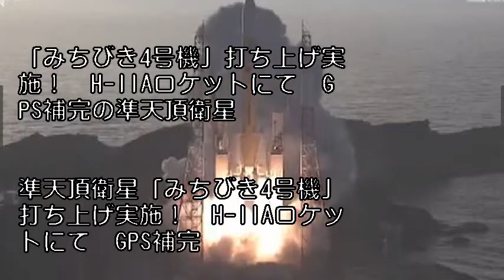‹日本版ＧＰＳ衛星›みちびき４号機、打ち上げ成功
測位衛星「みちびき」４号機を載せて打ち上げられるＨ２Ａロケット３６号機＝ＪＡＸＡのライブ中継から

　三菱重工業と宇宙航空研究開発機構（ＪＡＸＡ）は１０日午前７時１分、

政府の測位衛星「みちびき」４号機を載せたＨ２Ａロケット３６号機を種子島宇宙センター（鹿児島県）から打ち上げた。

４号機は予定通り軌道に投入され、打ち上げは成功した。

 　「みちびき」は日本独自の衛星測位システムを構築するための人工衛星で、

米国の全地球測位システム（ＧＰＳ）を補完して誤差を小さくする。

４号機は日本のほぼ真上に長時間とどまる特殊な軌道を周回する「準天頂衛星」。

日本上空を交代で２４時間カバーできる４基態勢が整った。

 　政府は、来年度初めにも測位サービス提供を始める予定。

みちびきの高精度測位技術は、自動車の自動運転、小型無人機（ドローン）を使った物資輸送、

災害時の安否確認システムなど、新しい産業への活用が期待される。

政府は、今後成長を目指す宇宙産業の柱の一つと位置づけている。

 　「みちびき」の１号機は２０１０年９月、２号機は今年６月、３号機は同８月に打ち上げられた。

２３年度をめどに計７基とし、米ＧＰＳに頼らないシステム構築を目指している。

松山政司・宇宙政策担当相は「今年度に予定した３機すべての打ち上げが無事成功した。

測位サービスを多くの方が円滑に利用できるよう、

一層関係者と連携していく」との談話を発表した。【酒造唯】

「みちびき4号機」打ち上げ実施！　H-IIAロケットにて　GPS補完の準天頂衛星

準天頂衛星「みちびき4号機」打ち上げ実施！　H-IIAロケットにて　GPS補完

JAXAは2017年10月10日7時1分頃、準天頂衛星「みちびき4号機」を搭載した

「H-IIA」ロケット（H-IIA・F36）を種子島宇宙センターから打ち上げました。

現在ロケットは上昇を続けており、人工衛星の軌道投入が行われる予定です。

みちびき4号機は「準天頂衛星システム（QZSS）」を構築する人工衛星。

GPSを補完しビル間での測位が可能になったり、

受信機によっては正確な測位が可能になります。

2018年度から4機体制でのサービスを開始する予定です。

 「H-IIA36号機（H-IIA・F36）」ロケットはみちびき4号機を近地点高度約250km、

遠地点高度約36140kmの準天頂遷移軌道上へと投入する予定です。